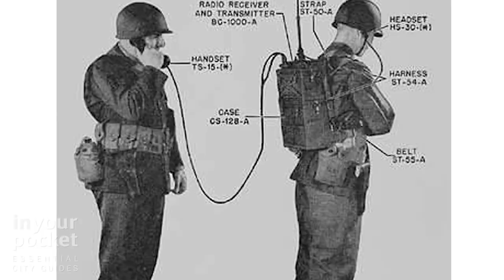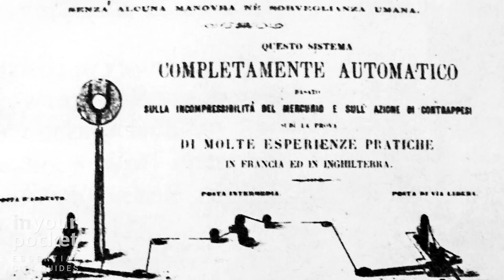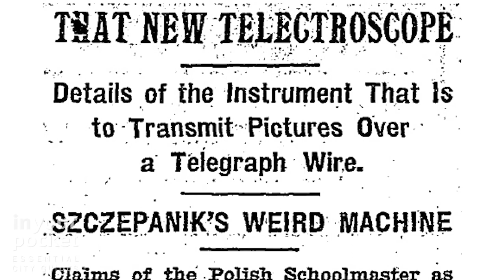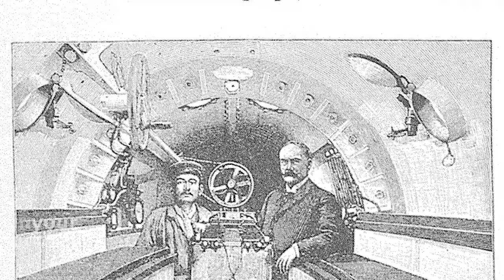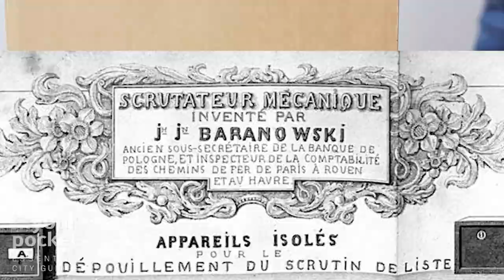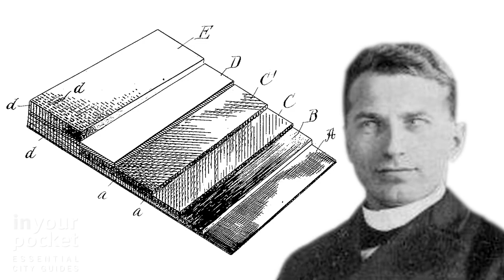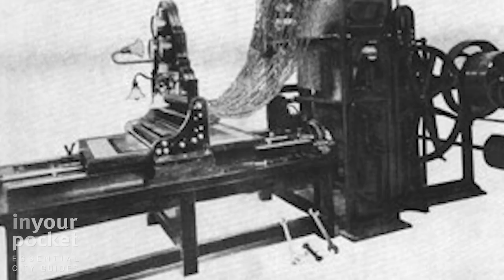Polish Inventions You Didn't Know